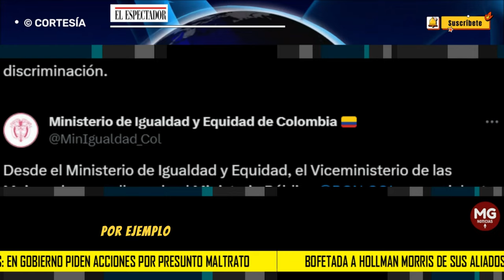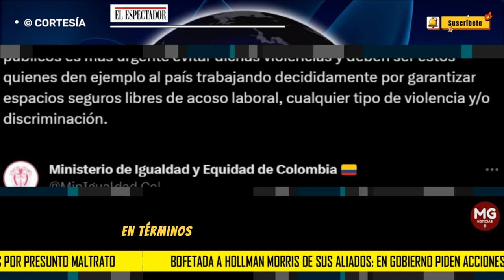BOFETADA A HOLLMAN MORRIS DE SUS ALIADOS 🎯 En Gobierno piden acciones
A través de las redes sociales del Ministerio de la Igualdad, el nuevo Viceministerio de las Mujeres se pronunció sobre las denuncias que se conocieron este miércoles por supuestos casos de acoso laboral en RTVC. Se trata de las acusaciones en contra de Hollman Morris, el subgerente de televisión de la entidad, a quien señalan de presuntas presiones y malos tratos.
EL ESPECTADOR